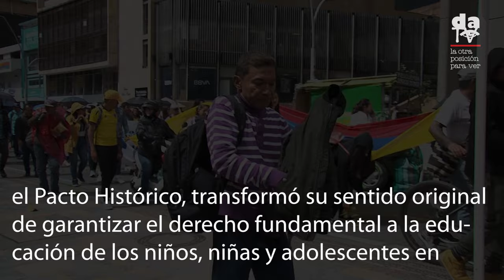Contra el proyecto de Ley Estatutaria de educación, Fecode copa las calles de Bogotá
Docentes de todo el país se dieron cita en las calles de la capital del país el 17 de junio de 2024. Sus pasacalles así lo certificaban; sus gargantas coreaban el rechazo al proyecto de Ley estatutaria de educación, que por efecto de un acuerdo de bancadas de diversos partidos, incluido el Pacto Histórico, transformó su sentido original de garantizar el derecho fundamental a la educación de los niños, niñas y adolescentes en todos sus niveles. desdeabajo preguntó a quienes se manifestaron, llenando las calles del centro de Bogotá.